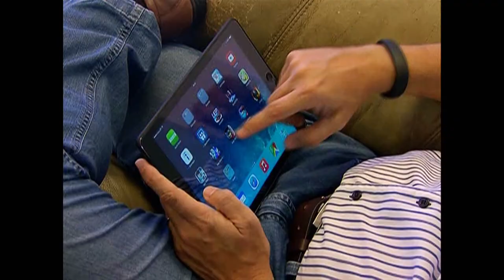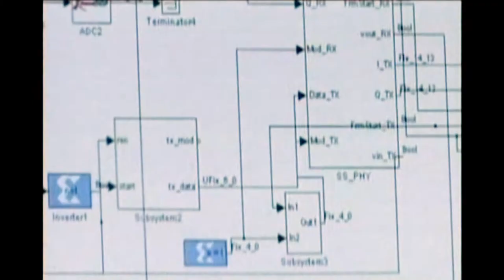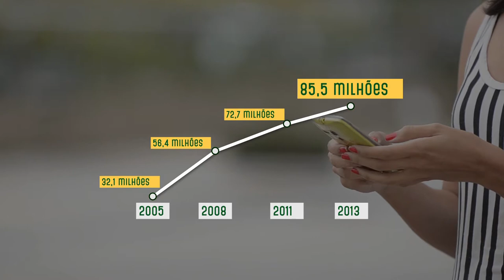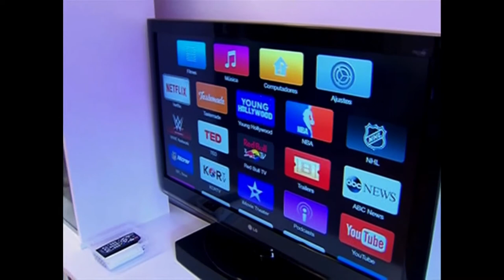Quase metade dos domicílios brasileiros possuem acesso à internet, aponta IBGE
DA REDAÇÃO - 22.05.15: De acordo com pesquisa divulgada pelo Instituto Brasileiro de Geografia e Estatística (IBGE), 48% das casas brasileiras possuem internet. Na análise foram investigados os principais dispositivos utilizados pela população para se conectar e o tipo de sinal de televisão que as casas recebem.